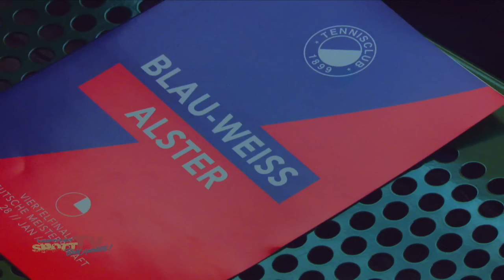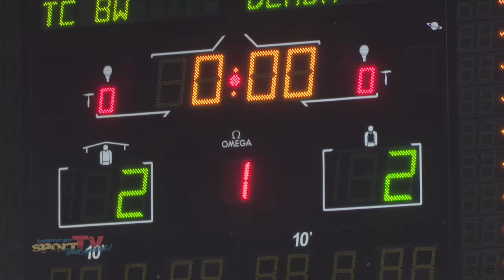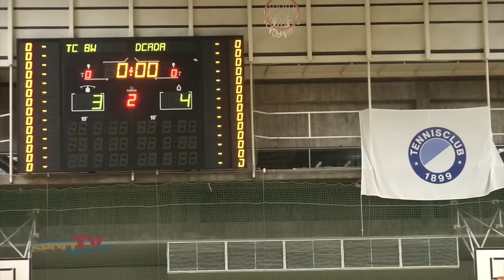Hallenhockey Viertelfinale DM 2017 | TC BW 1899 gegen Club an der Alster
Deutsche Hallenhockey-Elite: Das Viertelfinale der Deutschen Meisterschaften zwischen TC Blau-Weiß 1899 Berlin und Club an der Alster aus Hamburg in der Sömmeringhalle Charlottenburg vor sagenhaften 1800 Zuschauern bietet Hallenhockey der Extraklasse! Spannend, packend, emotional - Hier auf hauptstadtsportTV